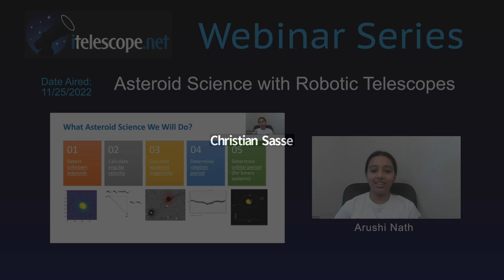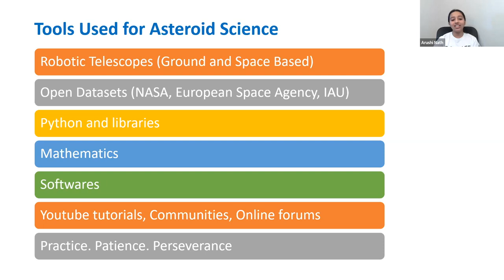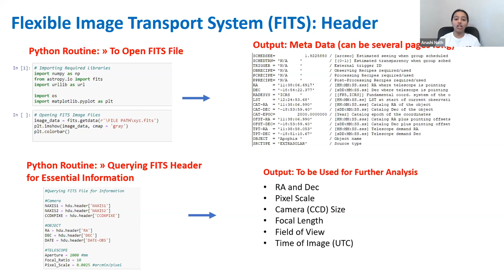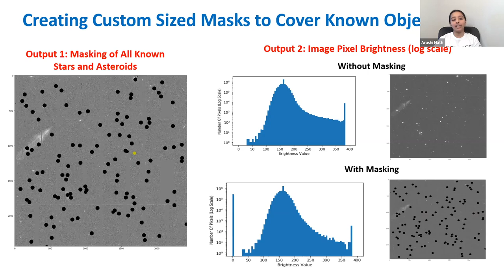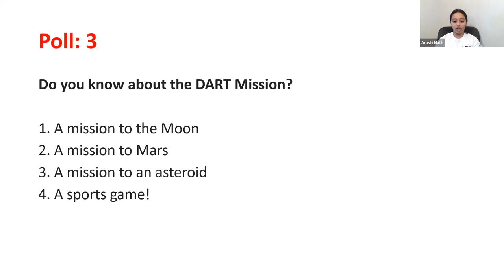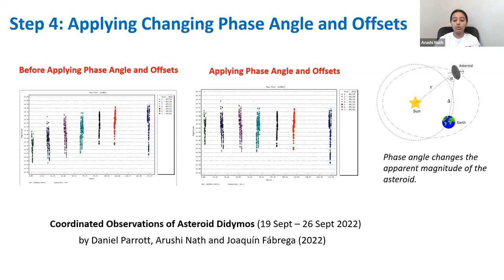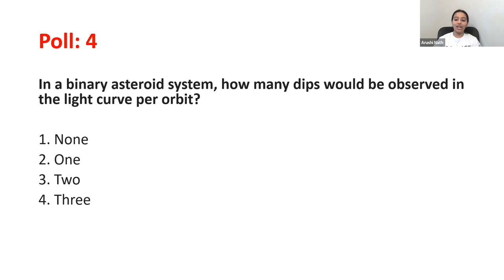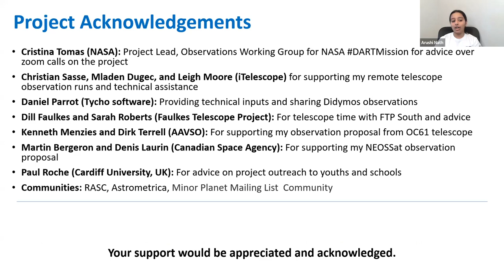Asteriod Science with Robotic Telescopes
Summary:  In this video, Arushi discusses how she uses robotic telescopes, python, and open datasets, to perform asteroid science.  This young scientist discusses how she detects unknown asteroids, calculates their angular momentum, calculates their apparent magnitude, determines their rotation period, and determines the orbital period for binary systems.  To achieve this Arushi uses robotic telescopes worldwide, including iTelescope, the Faulkes Telescope Project, and even the NEOSSat, among others.  In the video, Arushi demonstrates how she could measure the brightness of the asteroid Didymos, pre and post-DART mission impact.  Feel inspired by the accomplishments of this young scientist!

Chapters
0:00 Introduction
3:13 Asteroids and minor planets
5:12 Overview of research
7:21 Creating observations plans
10:23 Using Python
24:42 DART mission
26:09 Differential photometry
29:08 Generating Didymos light curves
29:35 Appling changing phase angle and offsets
32:06 Determining the rotational period
35:29 Determining orbital period
40:40 DART/Draco image for fun
41:39 Wrap-up